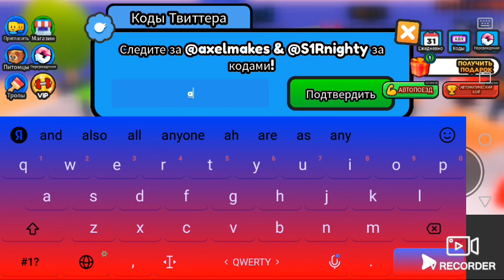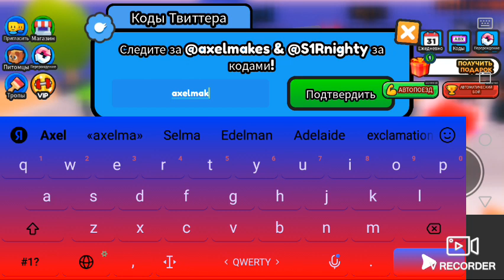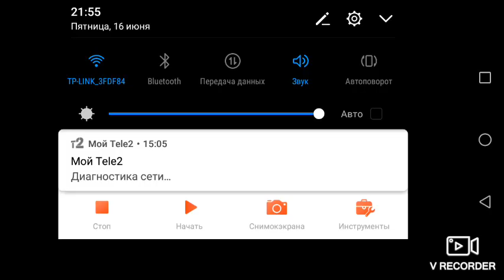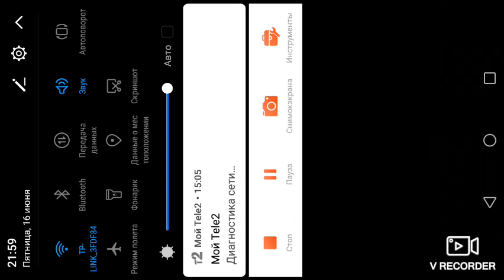16 июня 2023 г.